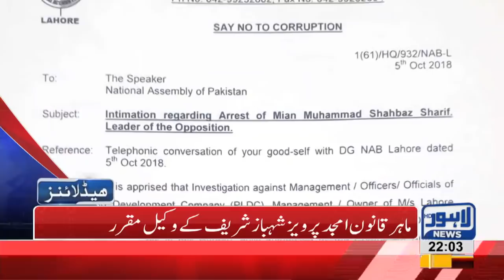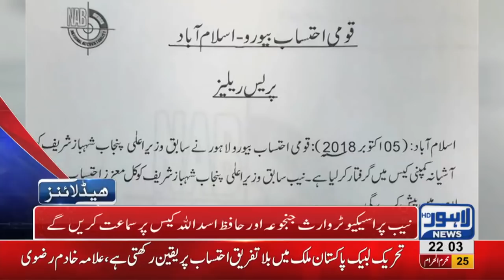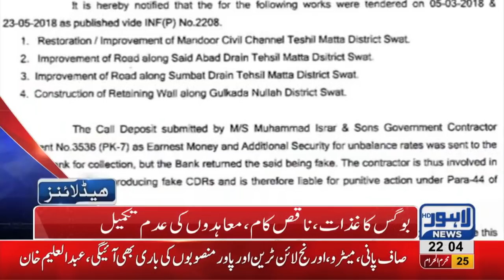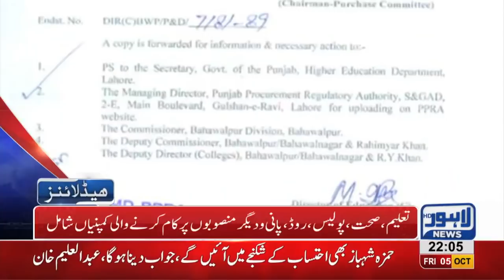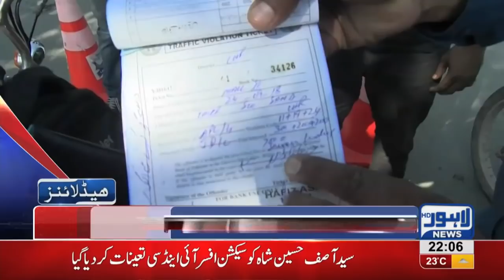10 PM Headlines Lahore News HD – 05 October 2018